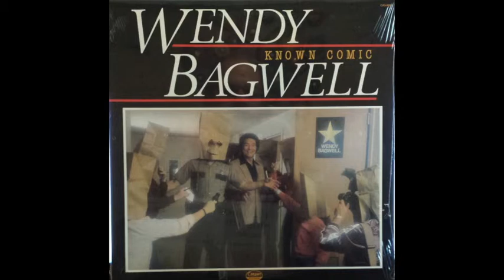Wendy Bagwell and the Sunliters - Anybody Seen My Teeth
Anybody Seen My Teeth (Bagwell)

Wendy Bagwell and the Sunliters
from the album "Known Comic"